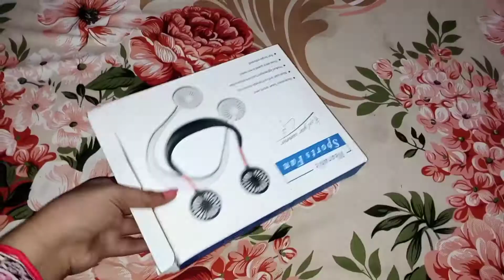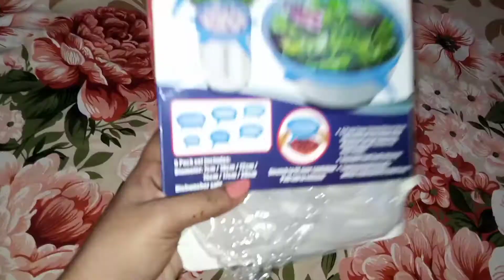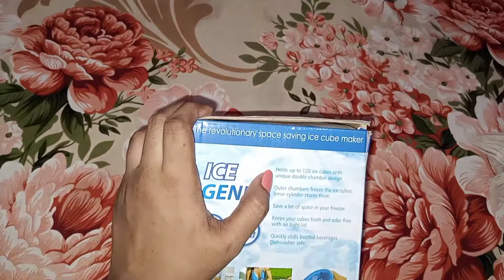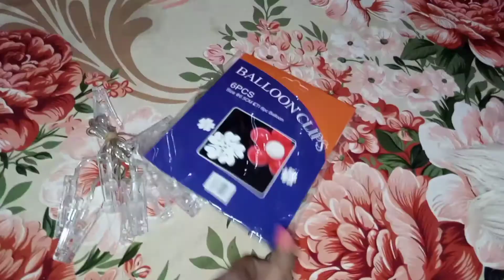Smart Gadgets online shopping || haul & review || products || Narmeen Nafess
Aoa guys 😊
 In this video im sharing you online shoping experiance from online with all the details & reviews... If u like the video plz like share & subscribe These are my pakistan vlogs inshaAllah soon i will be posting from Pakistan😊 . . .